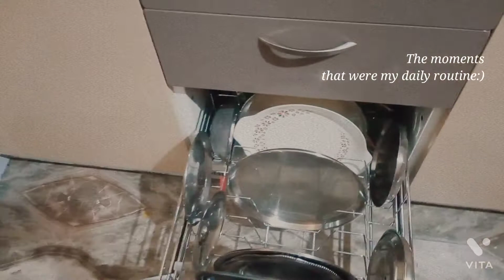USED kitchen review Godrej modular kitchen!!